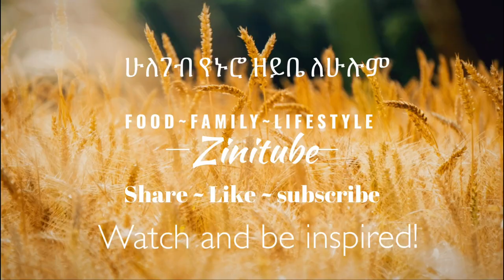Self-Care | ለአፉችን ጤንነት እና ንፅህና ጠቃሚ ነገሮች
All the products on Amazon

ARM & HAMMER Truly Radiant Bright & Strong Fluoride Anticavity Toothpaste Fresh Mint 4.3 oz (Packs of 2)

Oral-B Pro Health All In One Soft Toothbrushes, 6 Count

Tongue Scraper Cleaner 100% BPA Free Tongue Scrapers with Travel Handy Case for Healthy Oral Care, Easy to Use, Help Fight Bad Breath (4 PACK)

Plackers Twin-Line Dental Floss Picks, 75 Count

TheraBreath Fresh Breath Oral Rinse, Mild Mint, 16oz Bottle (Pack of Two)